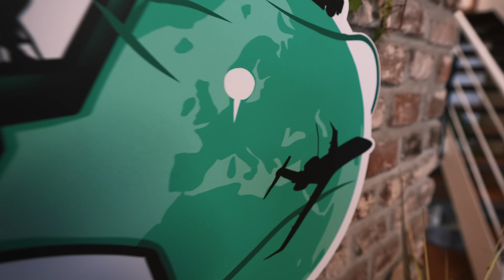Es ist vorbei!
Nach 2 Jahren BASE, müssen wir uns nun leider nach etwas neuem umschauen. Was die Gründe dafür sind, erzähl ich euch im heutigen Video.